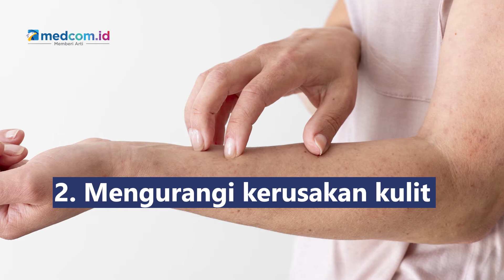Menyehatkan! 5 Manfaat Calendula untuk Kesehatan Kulit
Calendula merupakan jenis tanaman dari keluarga Astaracea. Calendula bermanfaat bagi kulit berkat senyawa bioaktif sehingga sering dijadikan suplemen, minyak, balsem, krim, maupun losion. Berikut beberapa manfaat calendula untuk kesehatan kulit:
1. Mempercepat penyembuhan luka
2. Mengurangi kerusakan kulit
3. Mencegah tanda-tanda penuaan
4. Menjadi antiseptik alami
5. Mengobati ruam dan infeksi jamur